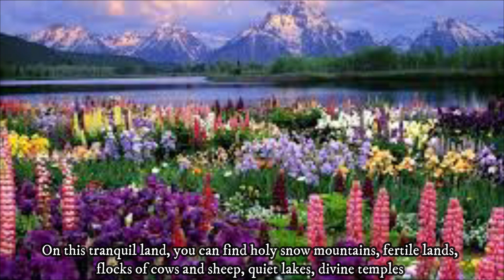❤Niko's Story Factory❤ Famous Scenic Spots in China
❤Listen to Niko telling you stories about Chinese Culture, and have a fun and relaxing time! ❤
Chapter 5 - Famous Scenic Spots in China
❤Material source - New Practical Chinese Reader (2nd Edition) published by Beijing Language and Culture University Press❤